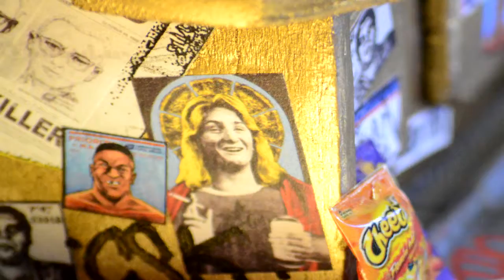Punker Mikes 1st Sub Contest Trophie!!!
Huge thank you and shout out to Miguel Punkar for hosting the Props Photo Contest on his youtube channel. Had a blast setting up my props for the shot. I pretty much took all my props out and based the photo on them instead of the figures. and a shout out to anyone that participated, there was tons of heat in the hashtag.join my channel for the latest reviews of action figures, movies, comics and more.